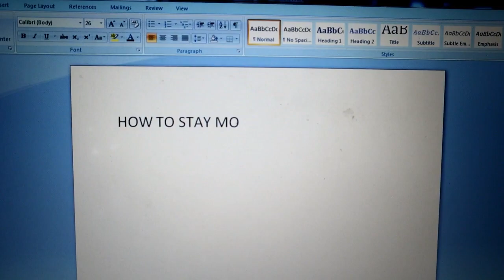How to Stay Motivated ??? Secret of Self Motivation | IKS Vlogs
Self-motivation is the force that keeps pushing us to go on – it's our internal drive to achieve, produce, develop, and keep moving forward. When you think you're ready to quit something, or you just don't know how to start, your self-motivation is what pushes you to go on.

With self-motivation, you'll learn and grow – regardless of the specific situation. That's why it's such a fundamental tool for reaching your goals, achieving your dreams, and succeeding, in this journey we call life.

Self-motivation is complex. It's linked to your level of initiative in setting challenging goals for yourself; your belief that you have the skills and abilities needed to achieve those goals; and your expectation that if you put in enough hard work, you will succeed (or at least be in the running, if it's a competitive situation).

Four factors are necessary to build the strongest levels of self-motivation:
1.) Self-confidence and self-efficacy.
2.) Positive thinking, and positive thinking about the future.
3.) Focus and strong goals.
4.) A motivating environment.

Hey, guys, this is Ishan Kumar Sharma (IKS) & thank you for taking out time to watch my video. Do "LIKE" the video if you enjoyed watching or Do "COMMENT" if you want to Suggest something or Appreciate my efforts.

About IKS Vlogs - A Lifestyle vlogger from Delhi,India. I love to travel and exploring new places.

travelling
vlog
travelblog
travelvlog
travel
youtubeblog
travelblogsindia
Category
People & Blogs
Category
People & Blogs
Category